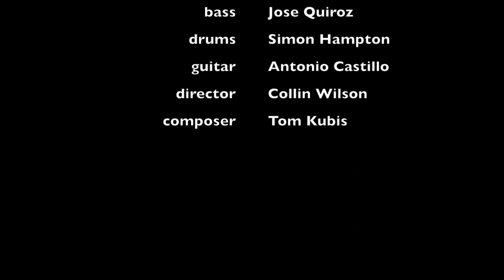CBC Jazz PPP